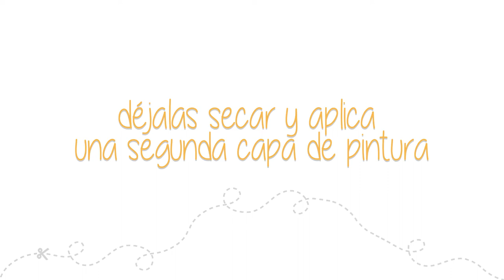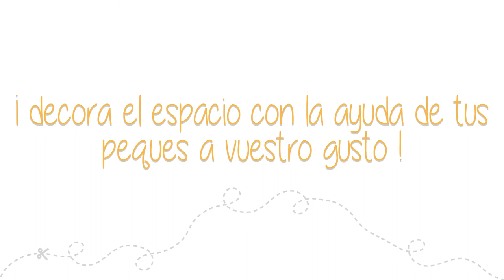TIPS | Crea tu rincón de arte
Trucos para crear un rincón o espacio de arte para vuestros hijos e hijas con su ayuda, utilizando materiales reciclados. 🎨

Os contamos como reutilizar cajas de fresas o de cerezas y  envases de cristal de yogures o conservas para mantener vuestro rincón de juego artístico infantil ordenado y en armonía.

Os proponemos ideas sobe como clasificar los materiales de arte infantil de forma coherente, fácil y sencilla para los niños y las niñas.

Esta obra de Kit it UP está bajo una licencia de Creative Commons Reconocimiento-NoComercial 4.0 Internacional.